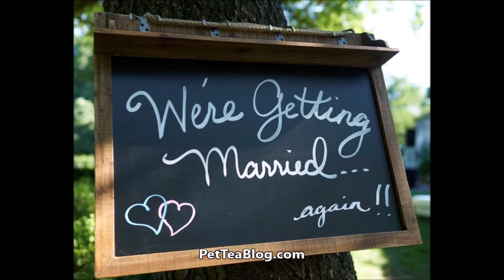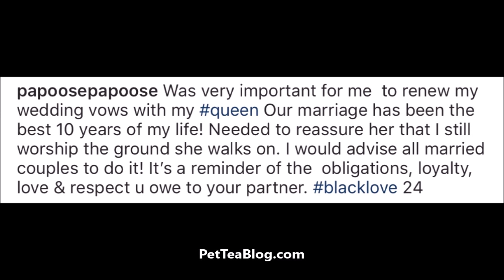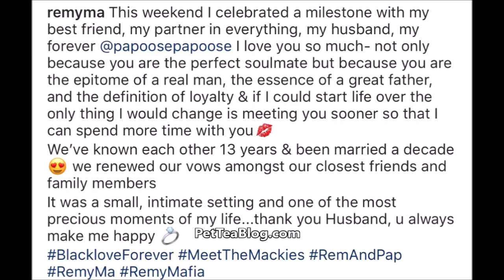Remy Ma Pregnant, Papoose Worships Ground she walks on, Married Again! Fellas Take Notes 📝💘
Remy Ma and Papoose of VH1 Love & hip hop New York renew their wedding vows and announce that they're finnaly having a baby on video check it out 👀